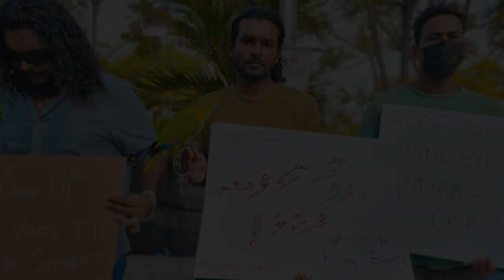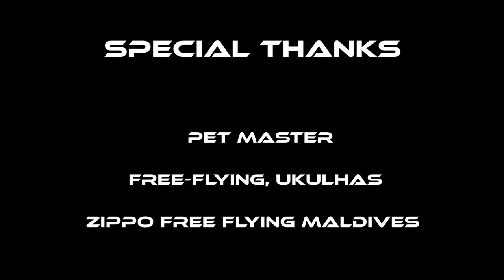120 birds killed in Maldives - The public has been outraged by the murder of a large number of birds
The public has been outraged by the murder of a large number of birds banned from importing the Maldives.

The Fisheries Ministry stated that these birds were put down in accordance with the import regulations and after discussions with the Attorney General's Office.

The Media official of the Ministry of Fisheries and Agriculture states that this is not a new occurrence and bird species which are not allowed into the country have been seized and killed before. The birds were put down at Velana International Airport’s quarantine facility.

AGO’s communications director, Hussain Hassan said that the guidelines provide the option of sending the birds back to the country of origin instead of killing them, in which case the cost of sending the birds back would be borne by the importer.

Following changes brought to guidelines, the ministry had asked for an advisory regarding handing over the birds to the importer. However, it was advised to follow the regulation in place when the birds were imported.

However, these guidelines were disregarded by the Fisheries Ministry. The birds were imported during the last months of 2021 and while the birds were quarantined, to date, no actions were taken by the ministry against the importer.

Hassan stated that the Fisheries Ministry had delayed the treatment of the birds as per the regulations at the time. Hussain said that action would be taken against those who neglected to do so.